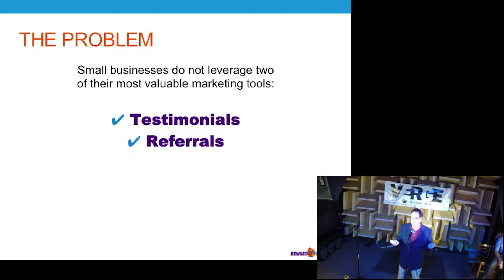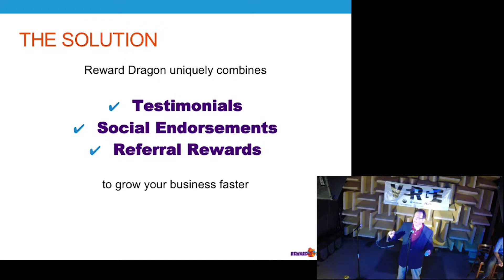Reward Dragon (Pitch at Verge)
Reward Dragon is web-based referral marketing software that helps local business owners increase word-of-mouth sales. It uniquely combines testimonials, social endorsements, and referral rewards into a continuous, automated marketing campaign. The program is simple for a small business to set up and operate:

    -Set up in seconds
    -Default testimonial invitations
    -Operates on any mobile or desktop device
    -Simple testimonial widget to embed on your web site

If your business depends on positive word-of-mouth and customer referrals, get started with your free Reward Dragon account, today.